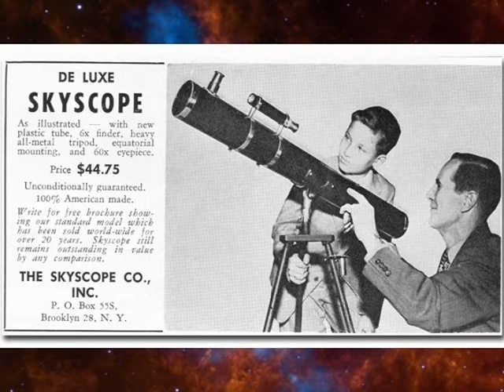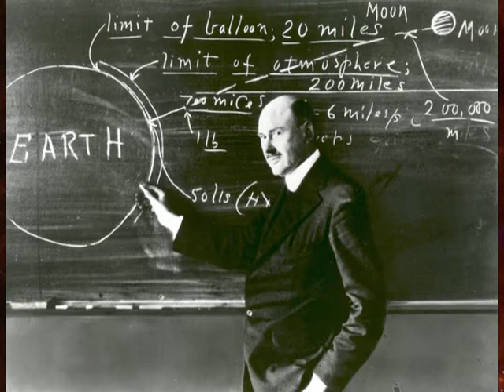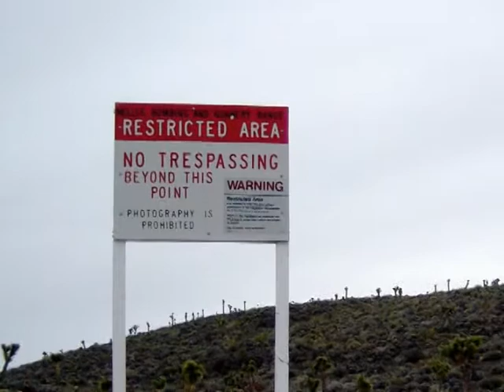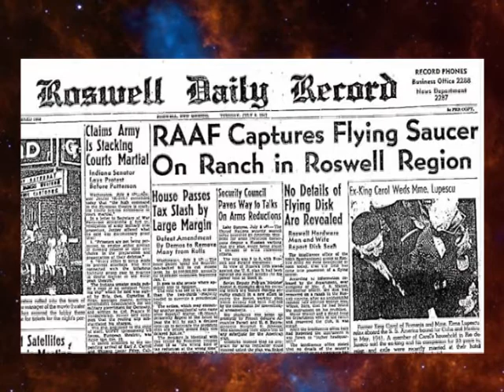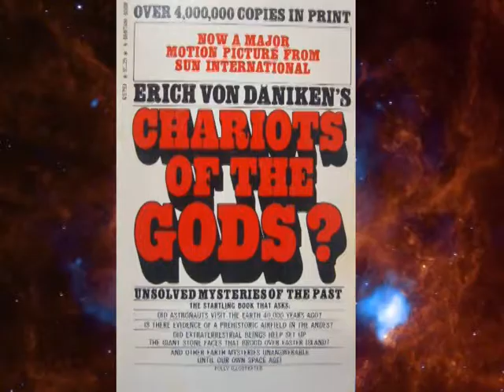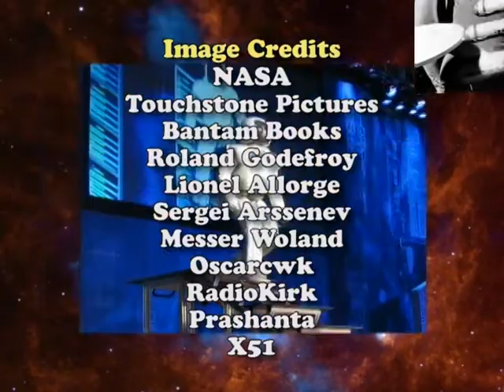OCDTV: Conspiracy Theories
Steve, Brian, and Keith discuss UFO sightings, alien abductions, "chemtrails," and more in this fascinating episode.

Got a great topic for the OCDTV panel to tackle?